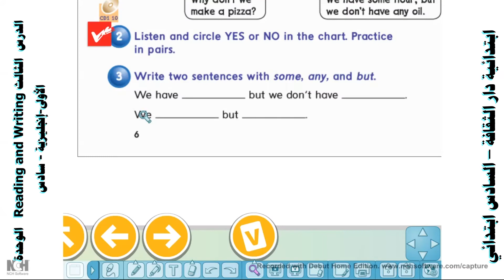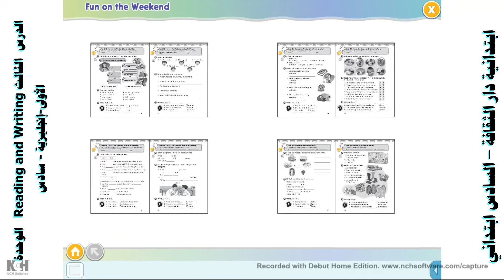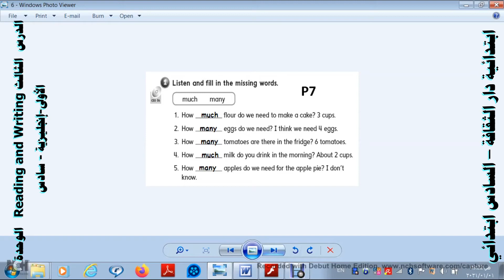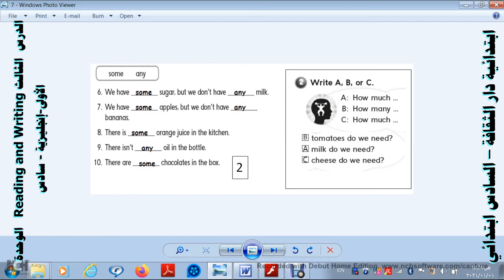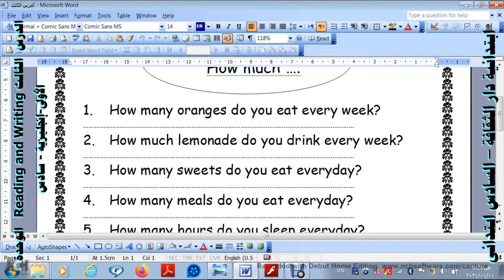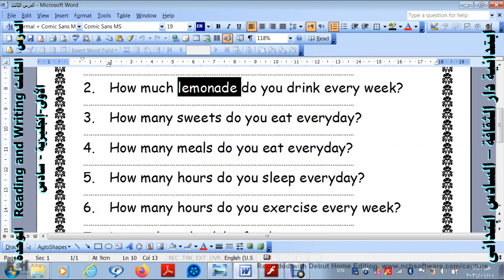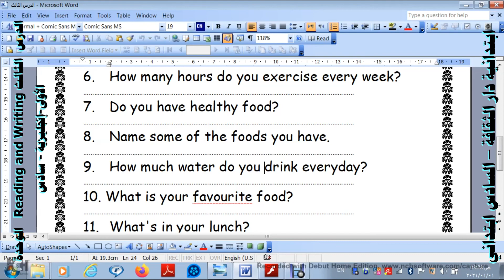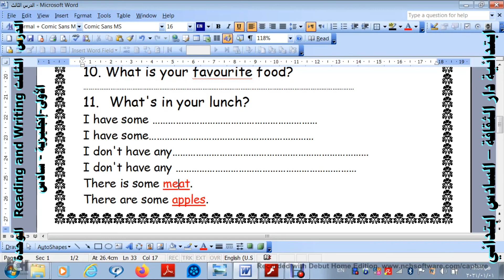الدرس الثالث Reading and Writing الوحدة الأولى إنجليزية سادس